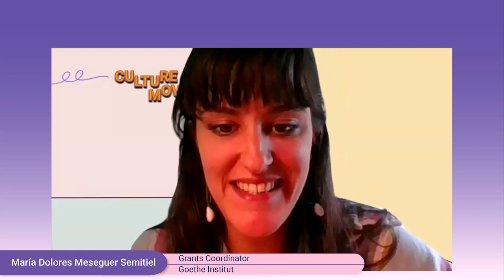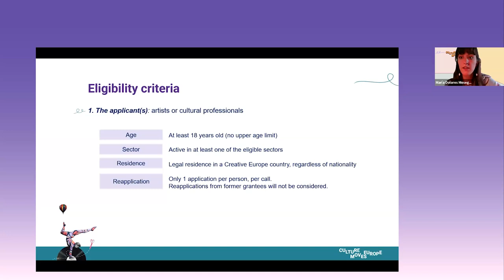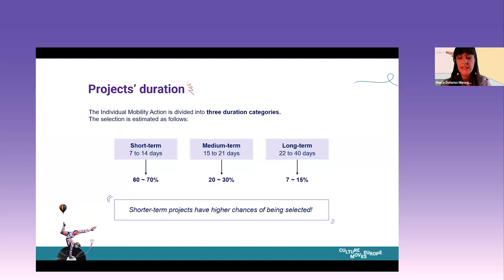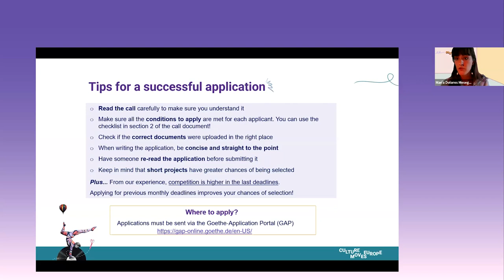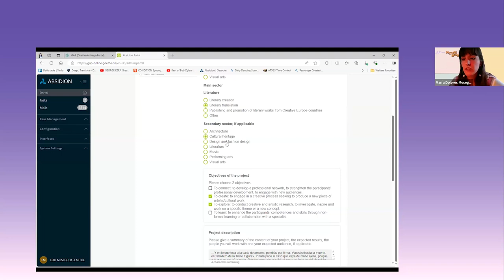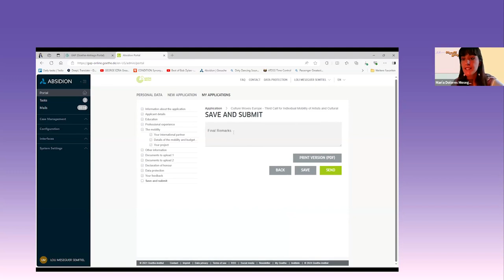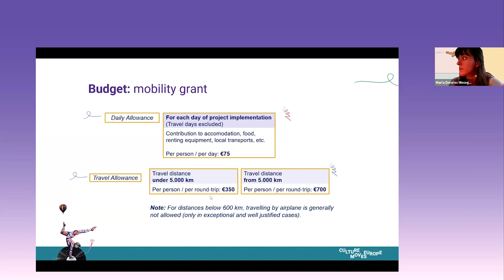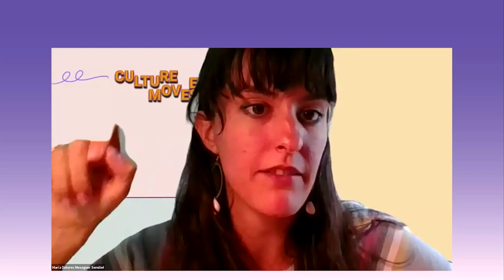Culture Moves Europe 2024. Movilidad individual. 3ª convocatoria (Subtitulado)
Culture Moves Europe es la línea de financiación de Europa Creativa Cultura, que apoya la movilidad de artistas y profesionales de la cultura, basada en los resultados del proyecto piloto i-Portunus.

En esta sesión online, contamos con la presencia de Malgorzata Szlendak, representante de la Comisión Europea, y María Dolores Meseguer Semitiel, Grants Coordinator del Goethe Institut – institución que gestiona e implementa esta acción-.
Se presentaron las líneas generales y requisitos de este programa de ayudas, y el formulario y proceso de solicitud de la actual convocatoria Culture Moves Europe 2024, dirigida a profesionales de la arquitectura, el patrimonio cultural, el diseño y diseño de moda, la literatura, la música, las artes escénicas y artes visuales.

La fecha límite de presentación de solicitudes es el 30 de noviembre de 2024.

Además, también participaron dos beneficiarias españolas que compartieron su experiencia con el público, Ana Spagnolo López, productora de arte y diseñadora, y Alba Royo Luque, diseñadora de moda.